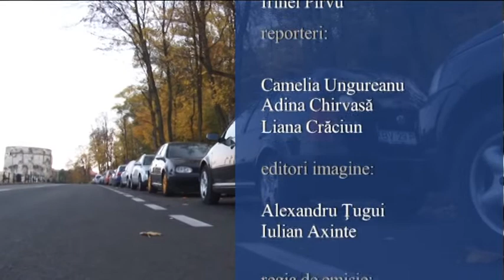Jurnal RTT 22 10 2018